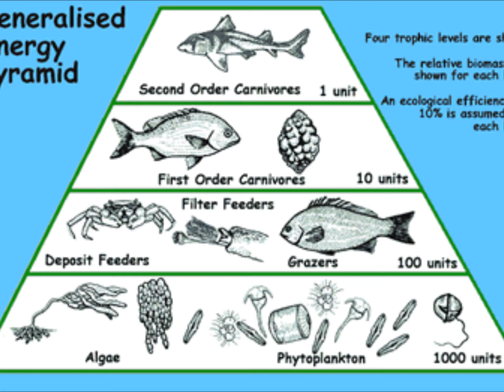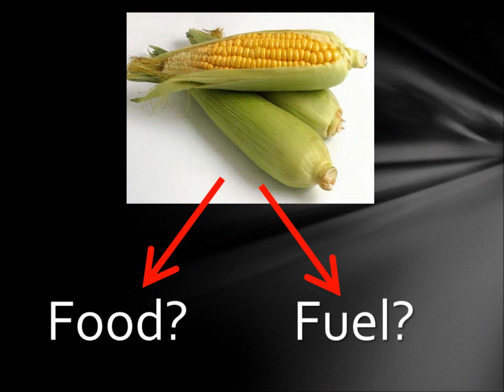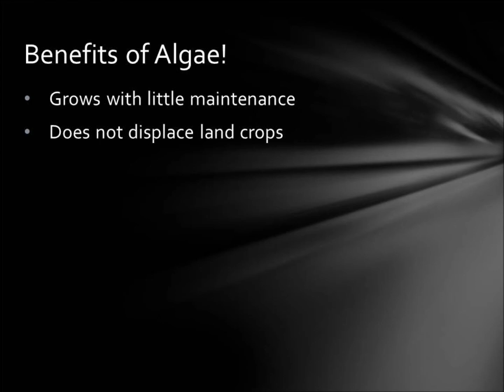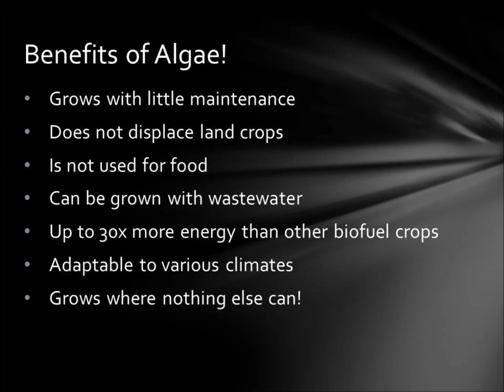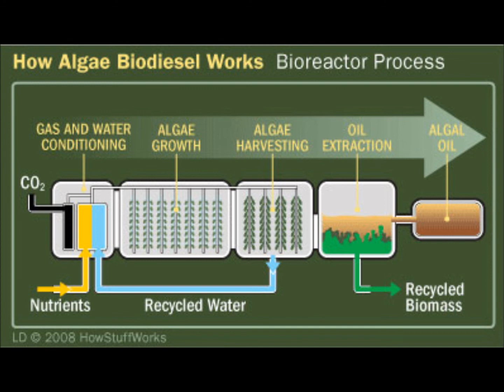Algae Biofuels Research Paper Video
Video to accompany my NATS101 research paper into algae biofuels.